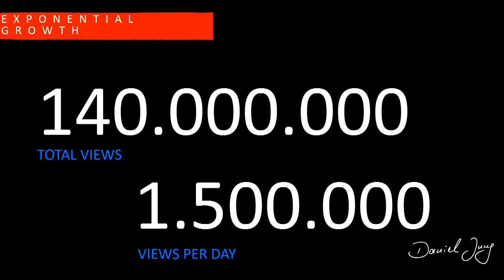Courage for the unknown | Daniel Jung | TEDxFS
In his TEDx talk, Daniel talks about the changing shape of education created by digitalization. How much do you gain from taking risks and allowing yourself to make mistakes? Daniel explains how taking on projects in the education field helped him to become self confident and courageous to try new, risky things.   This talk was given at a TEDx event using the TED conference format but independently organized by a local community.